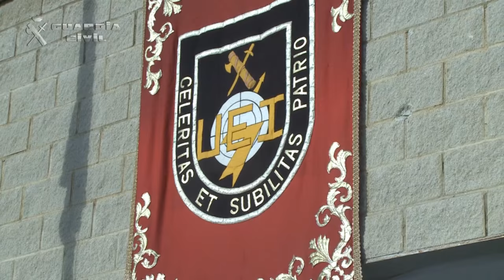Su Majestad el Rey visita la Unidad Especial de Intervención (UEI)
Su Majestad el Rey visita en Valdemoro la sede de la Unidad Especial de Intervención (UEI) de la Guardia Civil
Valdemoro (Madrid), 21/03/2016

Su Majestad el Rey ha visitado esta mañana, en Valdemoro (Madrid), la sede de la Unidad Especial de Intervención (UEI) de la Guardia Civil en un acto en el que ha estado acompañado por el ministro de Interior, Jorge Fernández Díaz, y por el director general de la Guardia Civil, Arsenio Fernández de Mesa, entre otras autoridades.

Tras recibir los Honores de Ordenanza, el Rey ha descubierto una placa conmemorativa del acto, ha visitado una exposición sobre la historia, organización y misiones de esta unidad de élite y ha presenciado una jornada de entrenamiento de esta Unidad de élite especializada en llevar a cabo operaciones de alto riesgo.

Una unidad de élite en servicio desde 1978

La Unidad Especial de Intervención (UEI) de la Guardia Civil, creada en 1978, tiene asignada la ejecución de operaciones que se le encomiendan por su peligrosidad o especiales características.

En concreto, sus misiones específicas son las de hacer frente y neutralizar en situaciones de toma de rehenes y secuestros en donde se encuentre el lugar del secuestrado; la detención de delincuentes particularmente peligrosos como los miembros de organizaciones terroristas o aquellas dedicadas al narcotráfico así como personas muy agresivas o en las que concurran circunstancias especialmente peligrosas; la protección inmediata de autoridades o personalidades ante amenaza inminente de atentado; y, en general, la neutralización de actos delictivos que exijan una actuación inmediata y altamente especializada que por su peligrosidad y riesgo así lo requiera.

Entre los numerosos servicios realizados por esta unidad de élite destaca la detención de la organización "Hell's Angels" en Palma de Mallorca en 2013; la liberación de un empresario secuestrado en la localidad pontevedresa  de Xar en enero de 2014 y la liberación mediante la negociación de un menor que había sido retenido por una persona en una guardería de la localidad de Colmenar de Arroyo (Madrid) en mayo de 2015.

Igualmente, en sus 38 años de existencia, ha detenido a 685 personas, de ellas 145 estaban integradas en diferentes comandos terroristas y ha realizado 16 operaciones en alta mar contra el narcotráfico.

Actualmente, la UEI forma parte del llamado "Grupo Atlas", que engloba a 34 unidades contraterroristas de 28 países europeos y cuyo objetivo es la coordinación y cooperación de las unidades antiterroristas para conseguir el más alto nivel en la lucha contra el crimen organizado y el terrorismo.

Acciones y misiones de la UEI de la Guardia Civil

La Unidad Especial de Intervención (UEI) de la Guardia Civil tiene encomendadas las siguientes acciones y misiones:

    Hacer frente y neutralizar en situaciones de toma de rehenes y secuestros en donde se haya ubicado el lugar del secuestrado.
    Detención de delincuentes particularmente peligrosos, tales como miembros de organizaciones terroristas o aquellas dedicadas al narcotráfico, así como personas muy agresivas o en las que concurran circunstancias especialmente peligrosas.
    La protección de autoridades o personalidades ante amenaza inminente de atentado.
    En general, la neutralización de actos delictivos que exijan una actuación inmediata y altamente especializada por su peligrosidad y riesgo